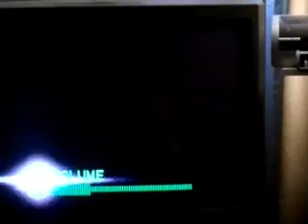The United States championship scramble (Part 1 of 2)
Match 4 of the 3rd Supershow: The Bash

Featuring the champion, The Miz.